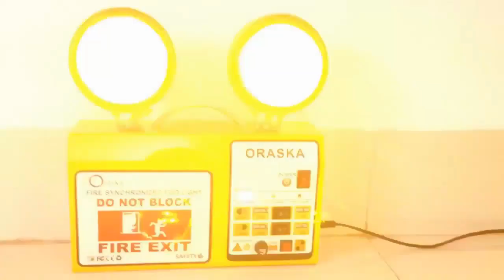Fire Synchronized Fog Light final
Industrial Emergency Fog Light